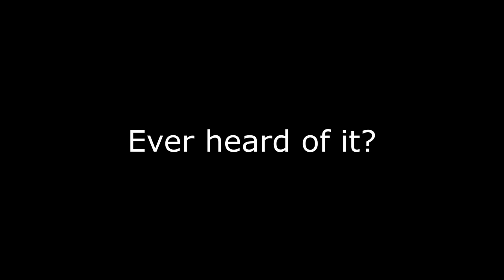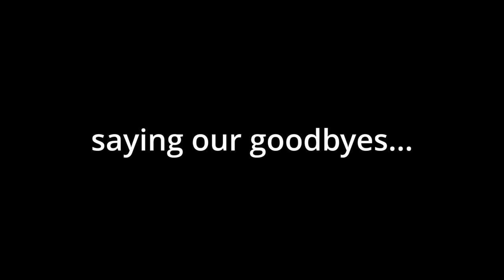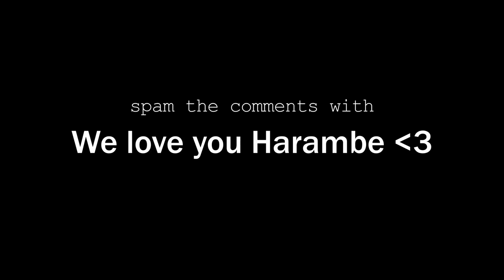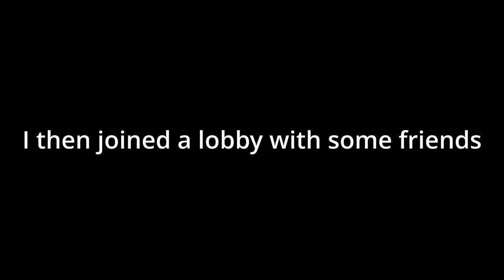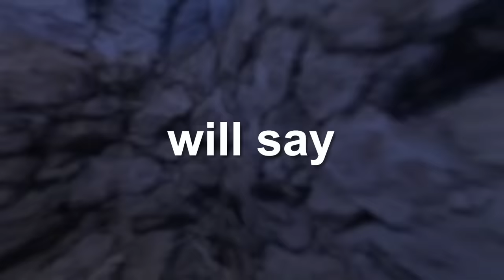I Spent 50 DAYS in Gorilla Tag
In this video, I try to survive in Gorilla Tag for 50 days! I made friends, trolled, went competitive, and jumped into time travel!